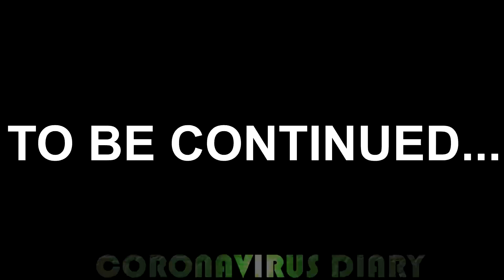UK Lockdown Story #4 | Snaith Floods Pt1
Snaith Floods happened at the end of February 2020 - this was devastating to the villages of Snaith, Cowick, and Carlton. Mainly a rural area full of lovely community minded people. I was working with some families here to get alternative accomodation in the form of a static caravan, then the Coronavirus hit and it felt like a lockdown of the UK was coming. time was running out.